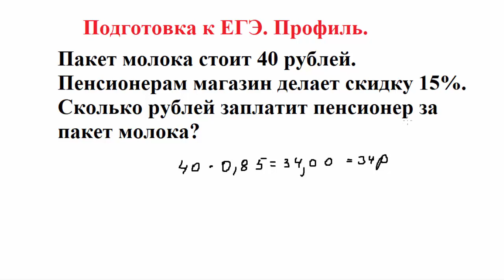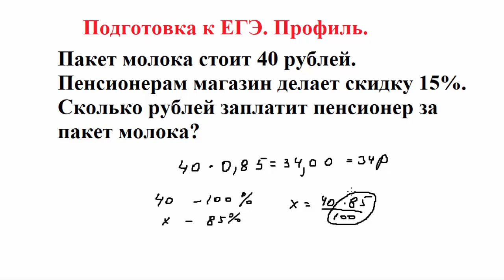Подготовка к ЕГЭ. Математика. Профиль. Занятие 1.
Решение заданий из курса "Бесплатный репетитор".
Стримы по подготовке к ОГЭ, ЕГЭ по математике, ОГЭ информатики.